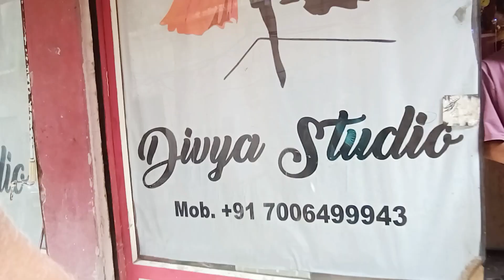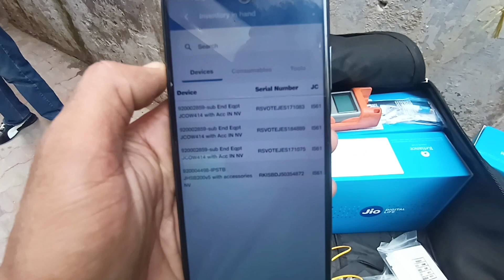Thar 4×2 Booked🤟 Market Me Mila Fan 😎 Drive Safe🙏 Vlog - 45th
in this vlog I'm going to share with you my daily routine activities plus fun and meet up with fans at market later Booked One and only the Trending Dashing and Bomb Thar 4×2 .